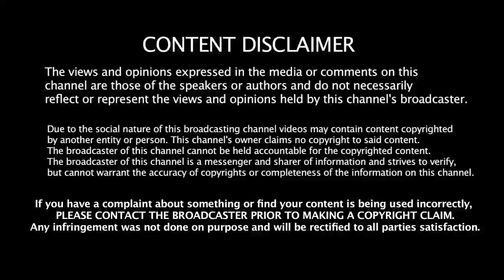நாவல் பழம் சாப்பிட்டால் நடக்கும் அதிசயம்|Health Benefits of Naval Pazham in Tamil |Health tips Tamil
HEALTH BENIFITS OF NAVAL PAZHAM OR BLACK